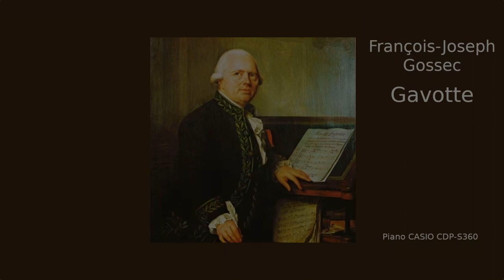Gavotte por François-Joseph Gossec - Uma Elegante Dança Barroca | Timbre do Casio CDP-S360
Descrição do Vídeo:
Bem-vindo ao meu canal! Neste vídeo, trago uma interpretação emocionante da "Gavotte" composta por François-Joseph Gossec. Esta peça é uma joia do repertório clássico e é conhecida por sua elegância e vivacidade.

Sobre o Autor:
François-Joseph Gossec (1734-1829) foi um compositor e maestro belga-francês conhecido por suas contribuições para a música clássica. Gossec foi um dos pioneiros na introdução de elementos da música clássica no estilo francês do século XVIII.

Sobre a Peça:
A "Gavotte" de Gossec é uma obra encantadora que exemplifica a graça e a sofisticação da música do período clássico. Esta gavotte, uma dança de origem francesa, é marcada por seu ritmo animado e melodia cativante, tornando-se uma favorita entre músicos e ouvintes.

Sobre a Interpretação:
Esta interpretação da "Gavotte" é executada no piano CASIO CDP-S360, que oferece um timbre excepcional e uma resposta expressiva, capturando a essência da música de Gossec. O timbre rico e as nuances sonoras deste piano complementam perfeitamente a beleza desta peça clássica.

Desfrute desta interpretação única da "Gavotte" de François-Joseph Gossec e mergulhe na elegância e no charme da música clássica.